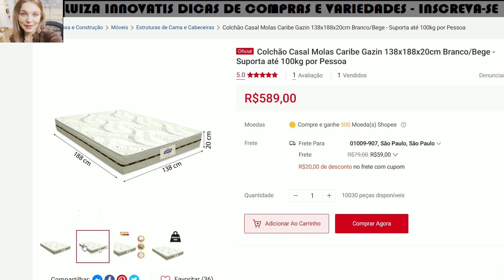COLCHÃO CASAL MOLAS CARIBE GAZIN 138X188X20CM BRANCO/BEGE - SUPORTA ATÉ 100KG POR PESSOA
⚡ NÃO PERCA AS OFERTAS DA SHOPEE COM OS MELHORES PREÇO ☀️😍